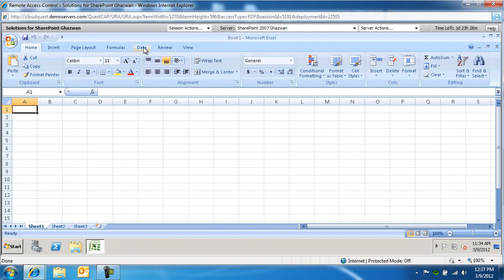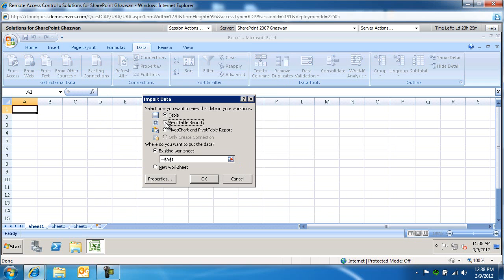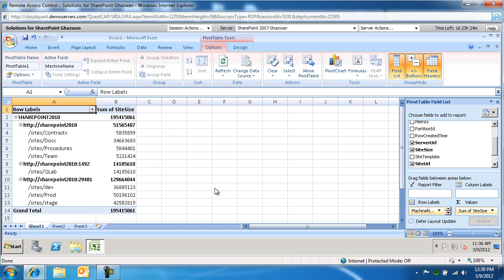Using Pivot Table to List all Site Collections Sizes within a SharePoint 2010 Farm.wmv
This video walks through the process of creating a large SharePoint 2010 list using Windows PowerShell.